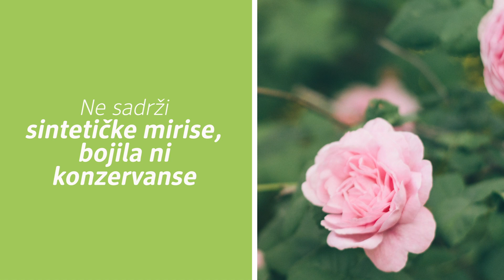Linija dm marke alverde s bio divljom ružom